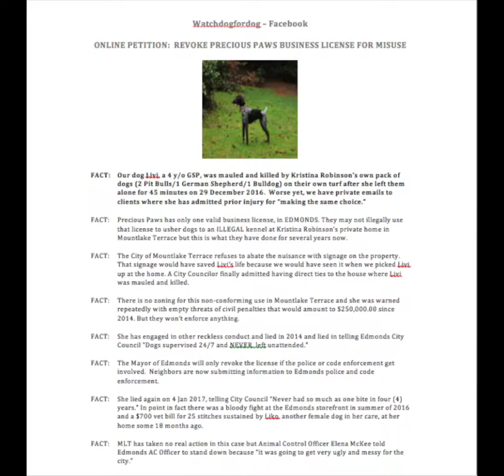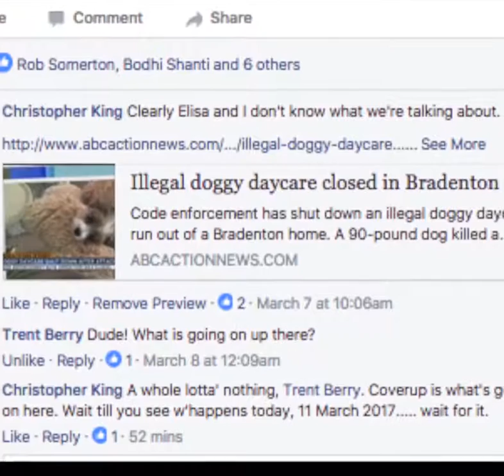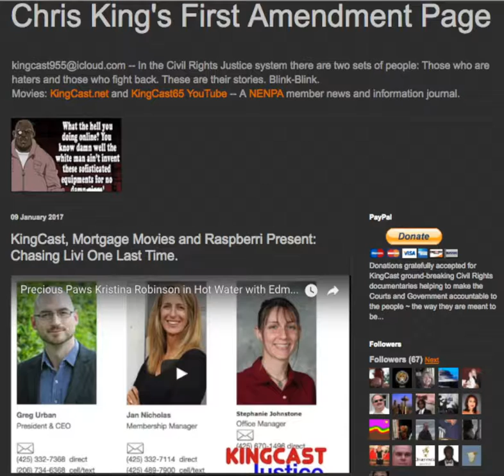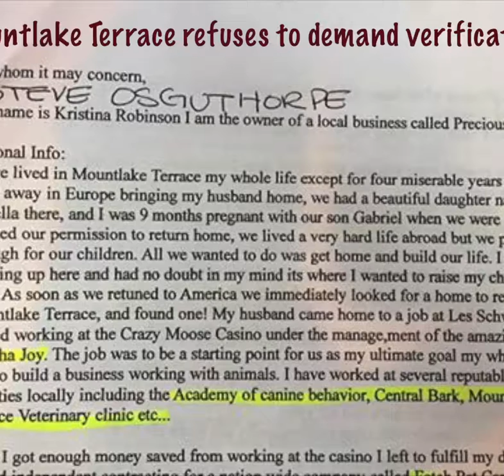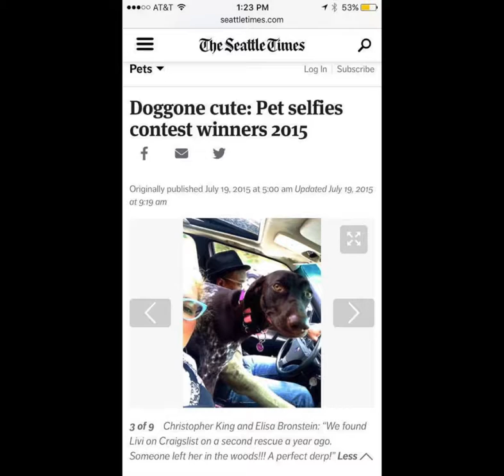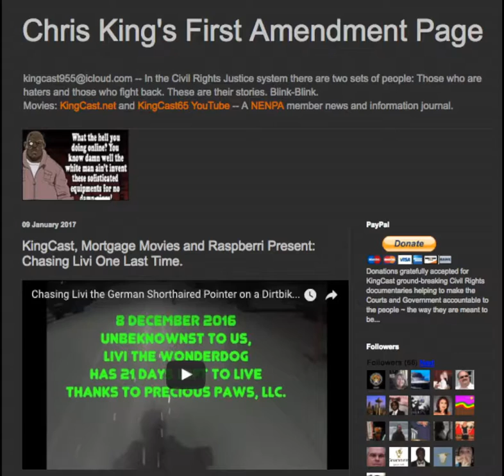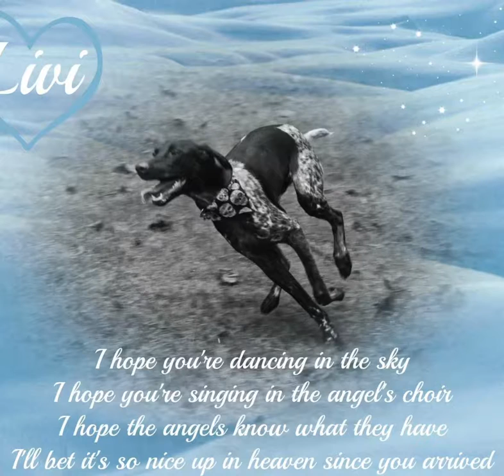ONLINE PETITION: REVOKE SEATTLE-EDMONDS PRECIOUS PAWS BUSINESS LICENSE FOR MISUSE